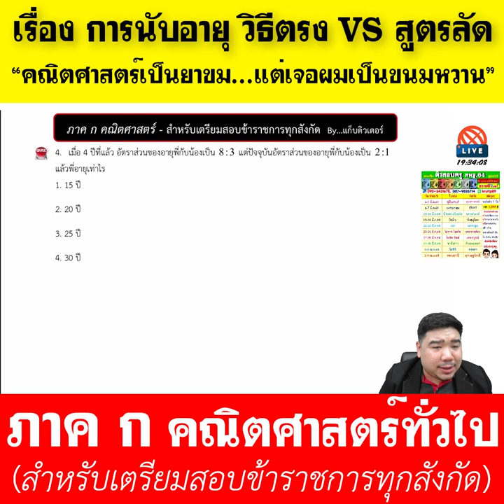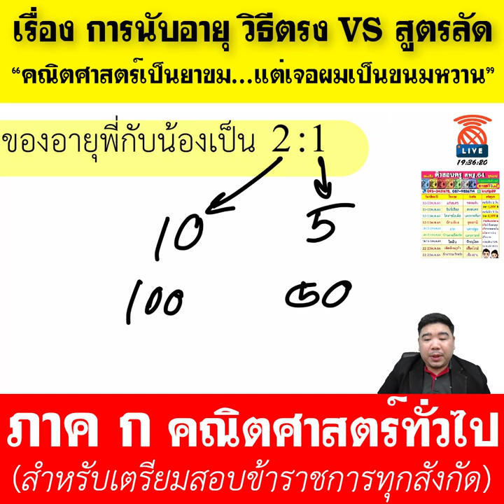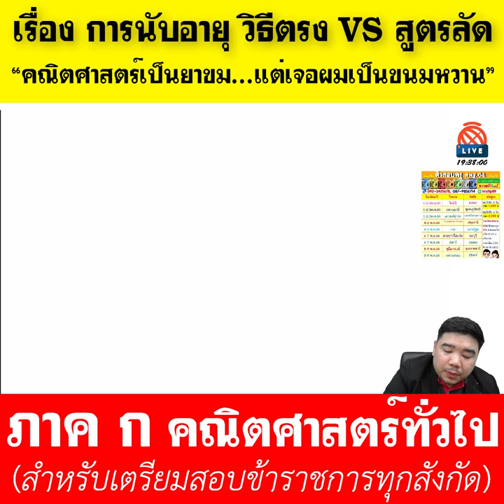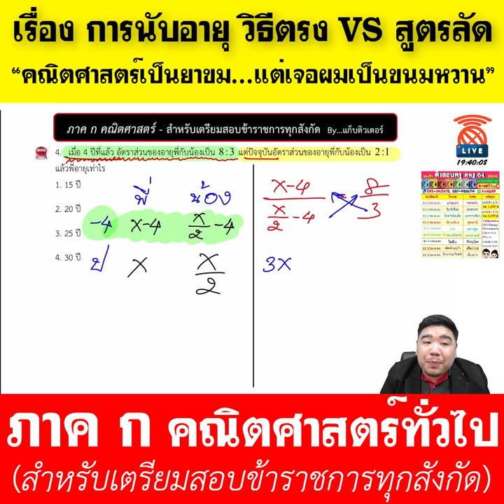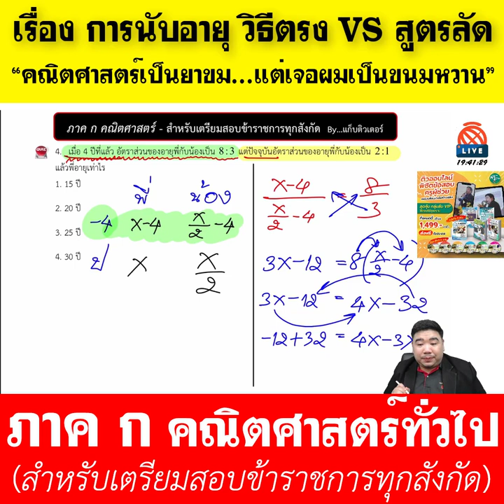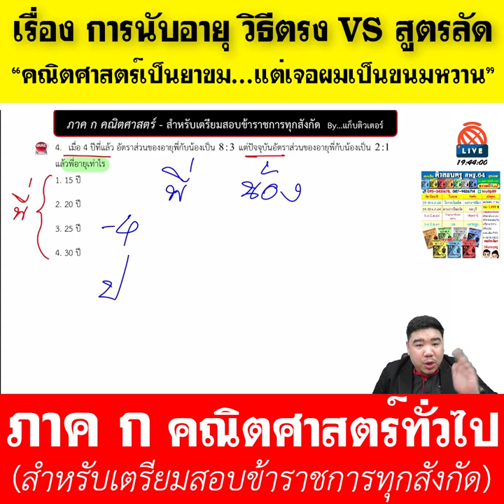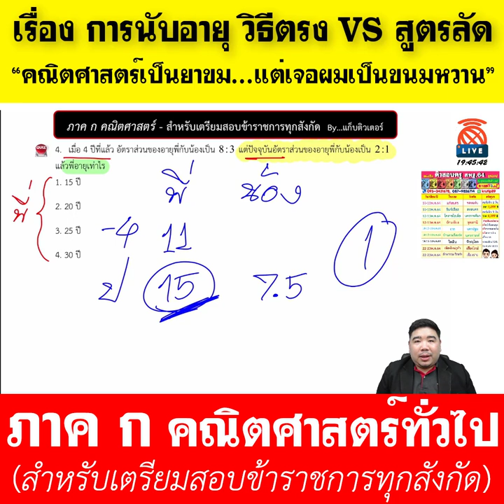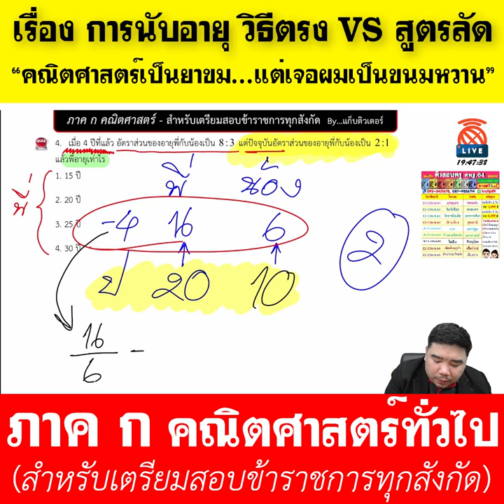[ทีละเรื่อง EP.2] - ภาค ก คณิตศาสตร์ (สำหรับเตรียมสอบข้าราชการ)